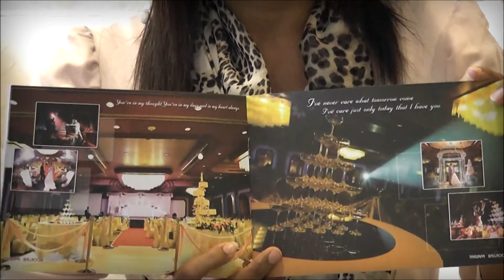หรรษาเจบีจัดงาน Hansa JB Wedding Fair